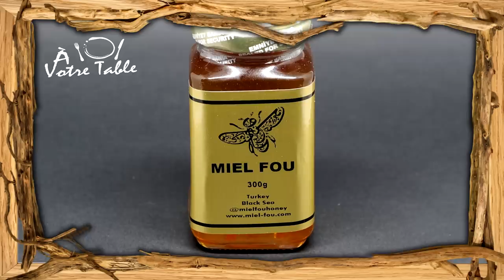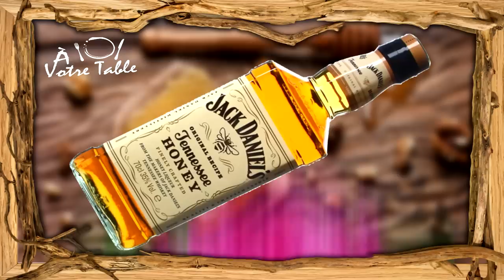LE MIEL HALLUCINOGÈNE - UN VOMI PSYCHÉDÉLIQUE - À Votre Table #15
LE MIEL HALLUCINOGÈNE - UN VOMI PSYCHÉDÉLIQUE - À Votre Table

1/ On appelle ça le miel psychédélique, le miel rouge, le miel fou, le miel hallucinogène, le miel qui rend fou, le miel de rhododendron, mad honey.

2/ Les accidents lors de la récolte du miel sont rares, mais lorsqu’ils se produisent, ils donnent à la falaise le nom du chasseur décédé.

3/ Il existe plusieurs tribus qui récoltent le miel mais les plus connus sont les « Kulungs » et des « Gurungs »

4/ Le miel des abeilles géantes de l'Himalaya, se trouve à plus ou moins 2500 mètres d'altitude.

5/ Le miel fou coûte jusqu'à cinq à six fois plus cher que le miel traditionnel Népalais c’est-à-dire environ 30/50$ le Kilo parfois plus.

6/ On dit qu'en 67 avant J-C, le roi Mithridate a protégé la Mer Noire de l'invasion romaine en laissant des provisions de miel fou à la portée des soldats. Les soldats intoxiqués ont été ainsi facilement vaincus.

 SI TU LIS CE POSTE, METS EN COMMENTAIRE :

 " Le miel, c'est un délicieux vomi d'abeilles ! "

🔎 LES SOURCES

Musique 🎧

VIDÉOS 🎬

ARTICLES 📄

►This Honey From Nepal Gets You High And Makes You Hallucinate